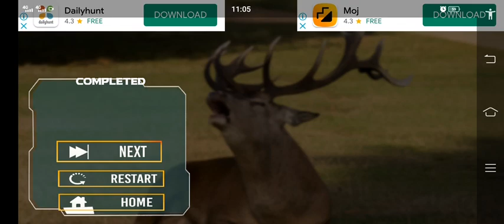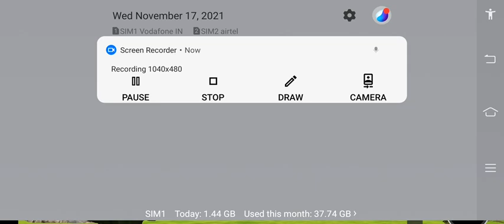Dino hunter deadly shores gameplay, dinosaur hunter survival game